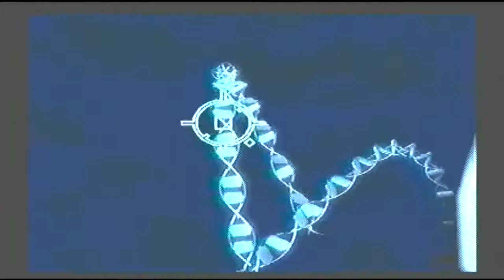Playing Arcade Spy Hunter II with Commentary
Added some commentary while playing this old school arcade classic..